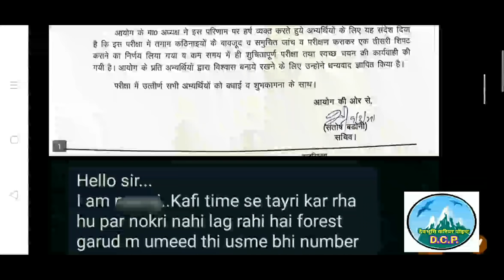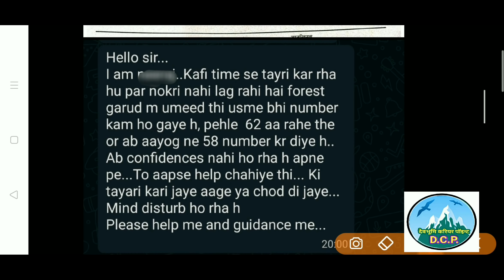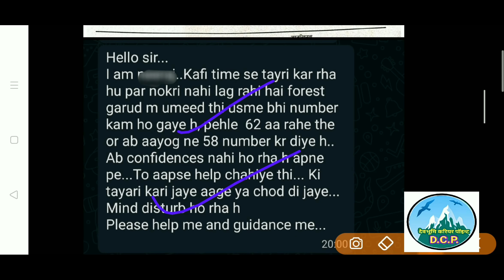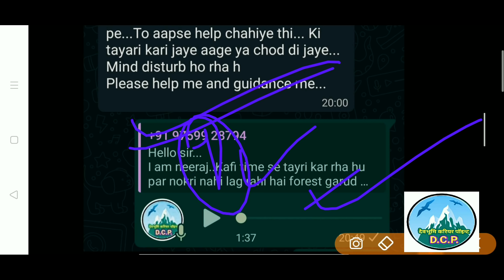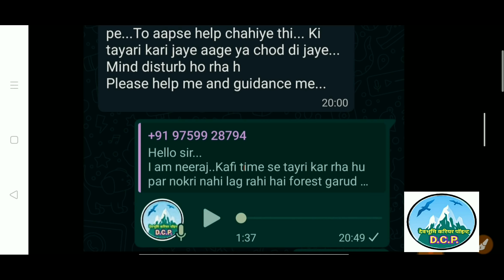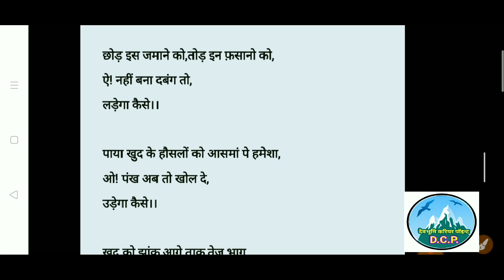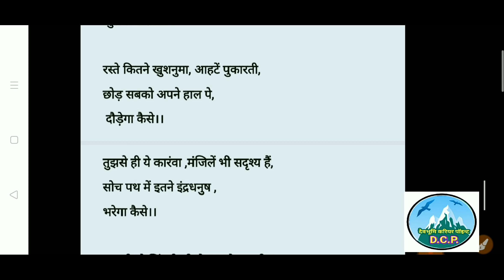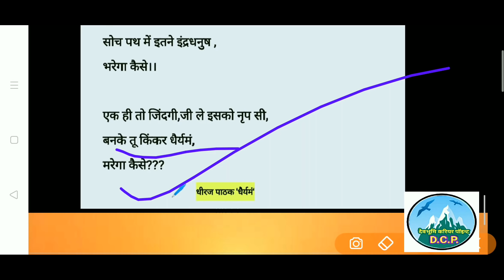Uttarakhand Forest Guard,Best motivational video on youtube,Motivational lines,Best motive Lines